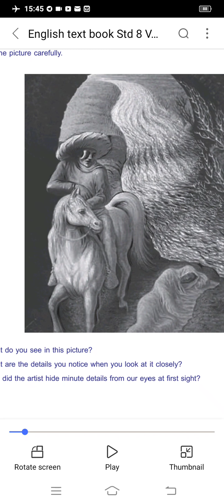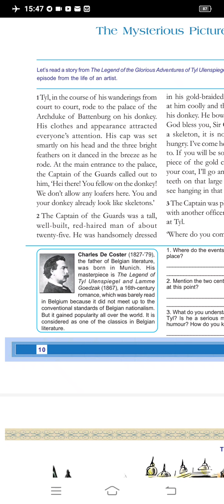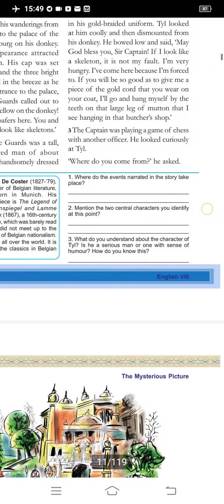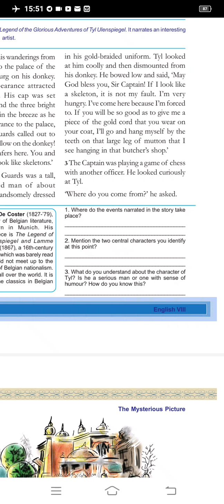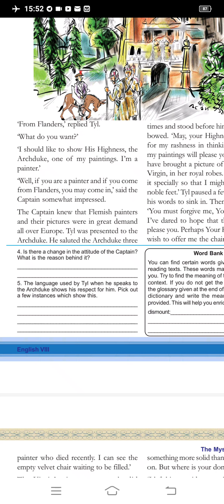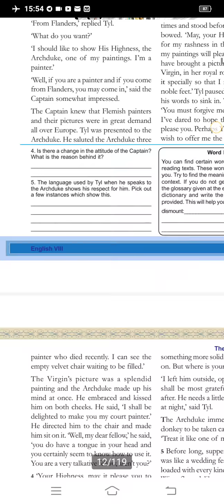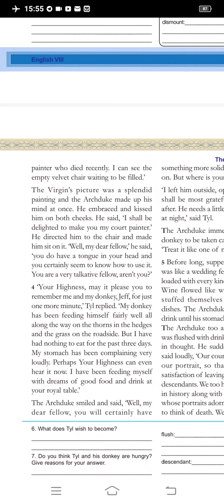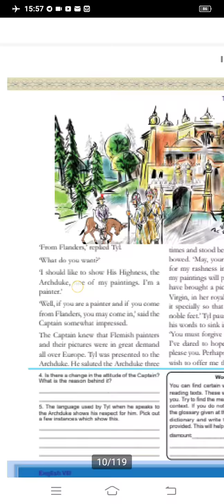The Mysterious Picture :Std 8